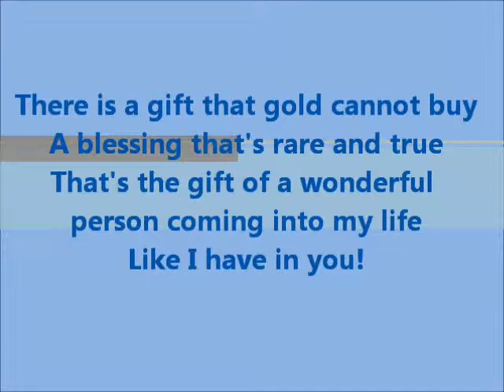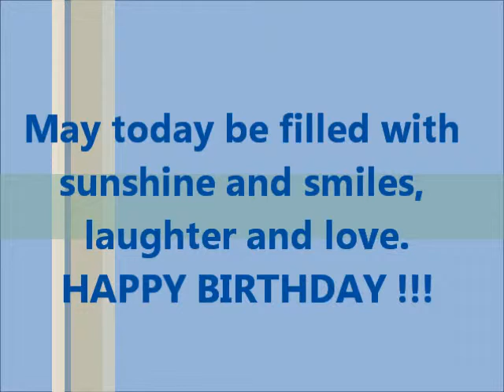Happy Birthday Gary!!!.wmv